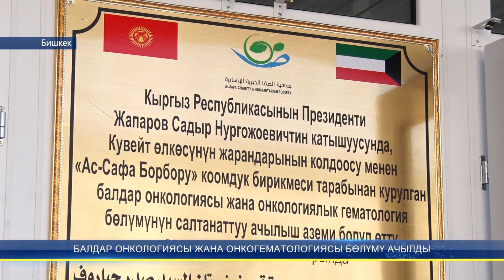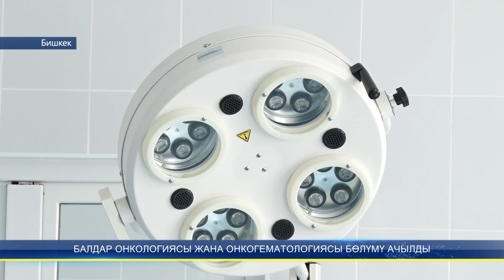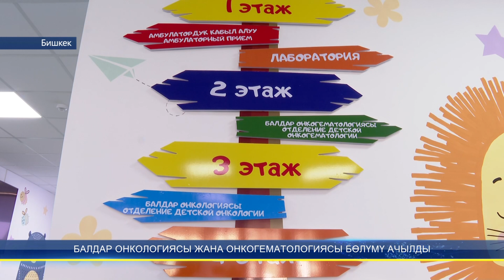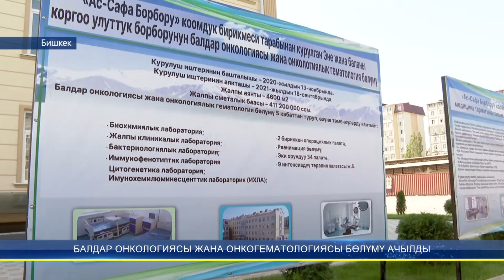БАЛДАР ОНКОЛОГИЯСЫ ЖАНА ОНКОГЕМАТОЛОГИЯСЫ БӨЛҮМҮ АЧЫЛДЫ